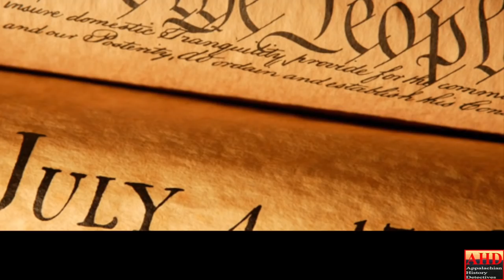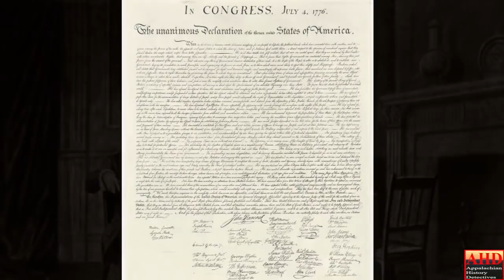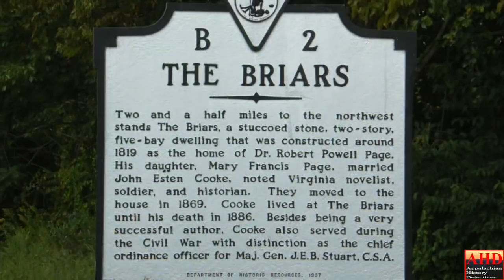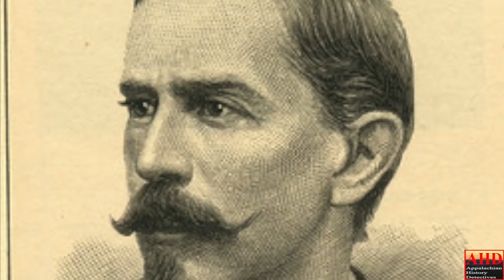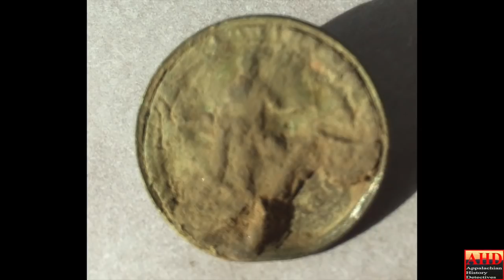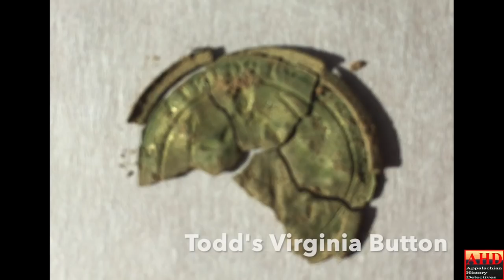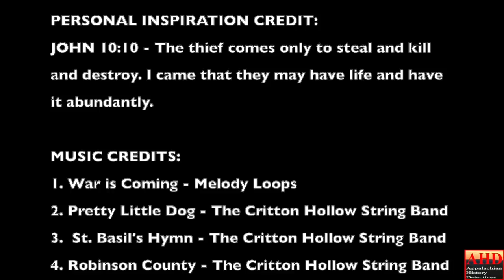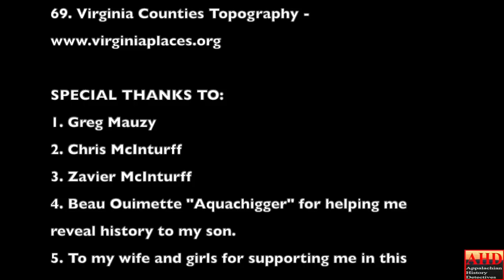Finding a Virginia Confederate Virginia Button in the Shenandoah Valley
The Civil Wars Impact and Virginia as the Old Dominion - The birthplace of Presidents, of the Bill of Rights, of the Declaration of Independence, and of American aristocracy. Estates more akin to Europe sprang up across the landscape. Join us as we explore one of these large estates.